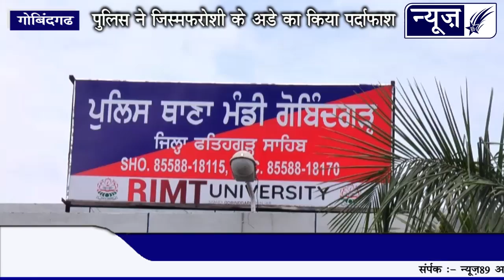पुलिस ने छापेमारी कर जिस्मफरोशी का अड्डा पकड़ा,9 महिलाओ सहित 7 व्यक्ति गिरफ्तार